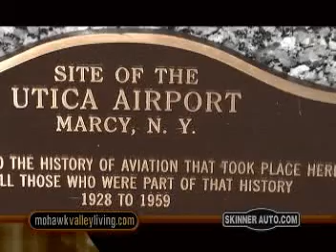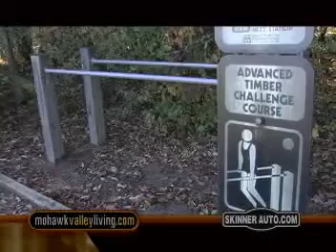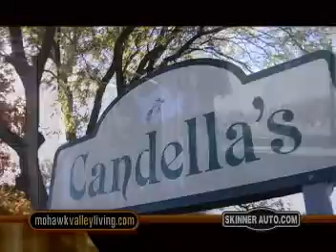Mohawk Valley Living #292 Marcy, NY WEEK 2